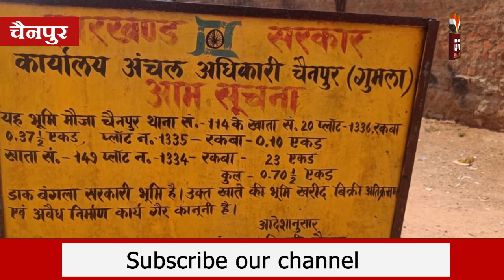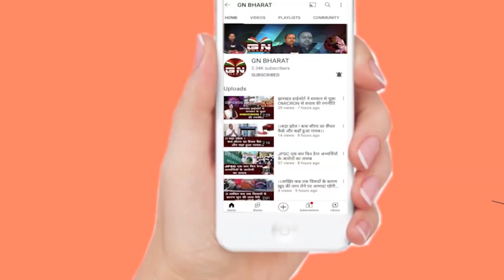आखिर कब जमीन माफियाओं का खौफ होगा खत्म, PWD की 70 डिसमिल जमीन को बेचा